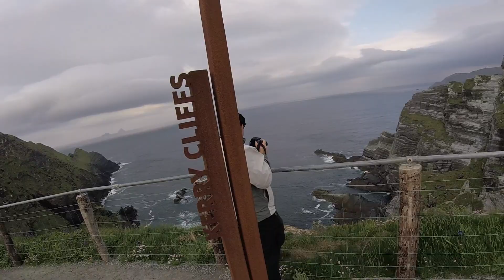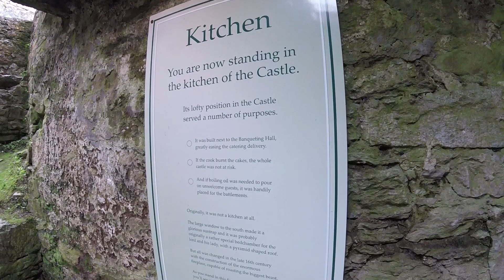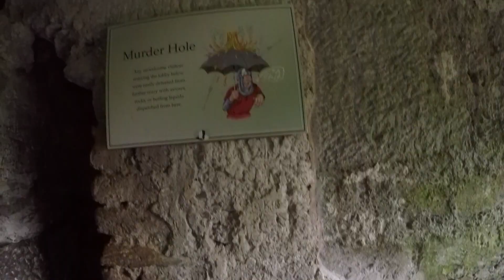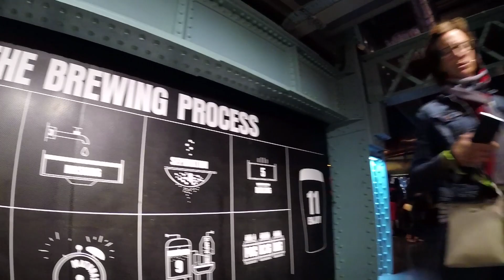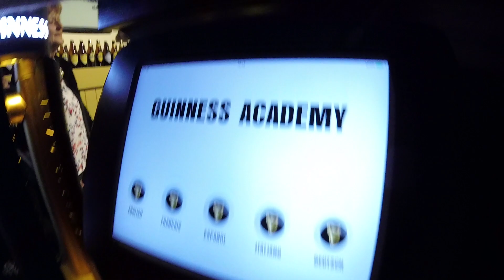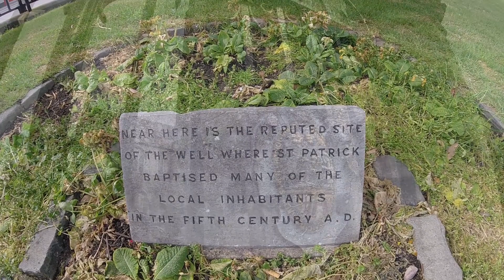Ireland 2018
Me and the guys decide to budget trip a four day weekend to Ireland.  Also my first Premiere Pro Edit.  Let me know what you think.